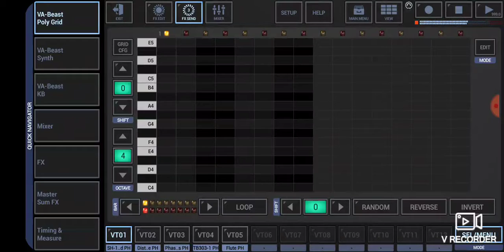Yoda's Theme [Synth]